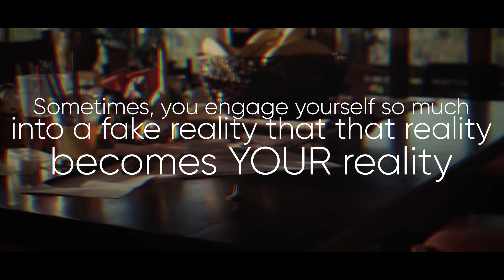The Impostor - Official Documentary // Among Us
A documentary on Bablu Misra, an impostor from the game Among Us who lives in a delusional world where he considers himself the best impostor all over the world, and will do anything to keep that spot for himself.
But, will he be able to?
Cast - Raghav Anand, Sonia Anand
Edited by - Raghav Anand
Written by - Raghav Anand